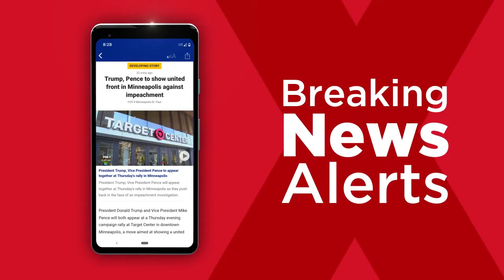Download FOX 9 News App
Get breaking news alerts to follow what's new, what's now and what's next.